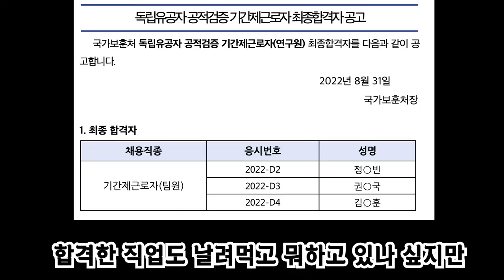물개로 한달 산 것에 대한 보고서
오오 벌써 한달이~